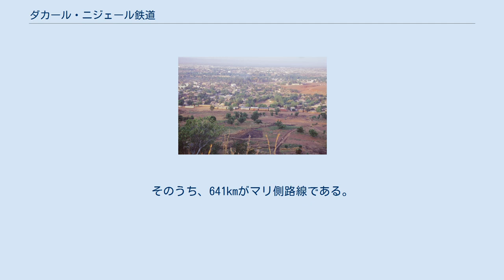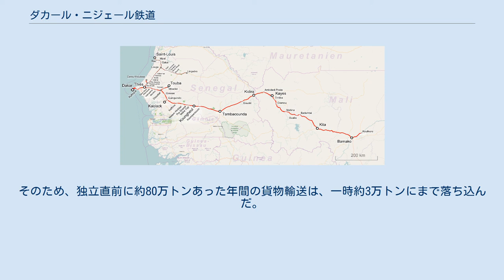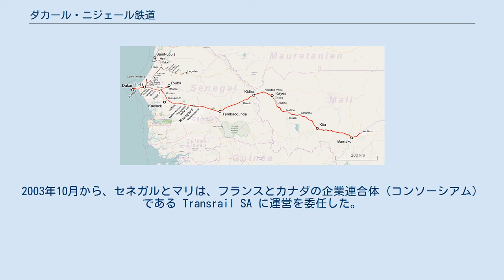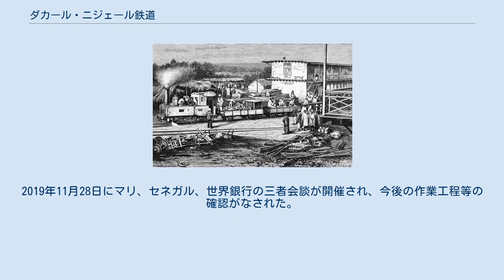ダカール・ニジェール鉄道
ダカール駅 ダカール・ニジェール鉄道（Chemin de fer Dakar-Niger）は、西アフリカのダカール（セネガル）とクリコロ（マリ）間を結ぶ鉄道路線。
全長1287km。
そのうち、641kmがマリ側路線である。
なお、路線名にある「ニジェール」は、ニジェール共和国ではなく、ニジェール川を意味する。
2013年のマリ共和国における旅客輸送は、バマコ－カイ間（カティ、ディアム経由）をたったの3日間、運行したにすぎなかった。
2014年に国際旅客輸送、つまり、マリとセネガルをまたぐ運行は行われなかった。
ただし、セネガルにおいて、ダカール－ティエス間は旅客輸送が存在する。
 1889年のカイ（カイェス）駅着工当時の様子 20世紀になって開業したカイ（カイェス）駅の様子 20世紀末から2005年頃までの間に撮影されたカティ駅の様子 ダカール港とニジェール川を結ぶ鉄道路線建設計画は、19世紀終わりごろフランス領スーダン総督ジョゼフ・ガリエニにより構想された。
内陸のマリにまで鉄道を敷設し、ニジェール川を用いた物流ルートと結びつけ、内陸で生産された原料の輸送を可能にする狙いがあった。
1905年、クリコロからアンビデディまでの区間が開通。
1915年、ダカールからンジュルベルまでが開通し、1925年にダカールからクリコロ間が開通した。
 1947年には鉄道労働者がフランスの労働者と同等の権利を求めてストライキを行い、ストは数か月間続いた。
セネガル人作家センベーヌ・ウスマンは小説「神の森の木々」の中でこの事件を取り扱い、フランスの過酷な植民地経営を詳細に描いた。
出版は「アフリカの年」1960年。
大きな社会的影響を与えた。
 1960年、マリ連邦（現在のセネガルとマリ）としてフランスから独立を果たしたが、同年にセネガルとマリへと分裂、両国の緊張関係が生じた。
ダカール・ニジェール鉄道も1962年に国営マリ鉄道と国営セネガル鉄道に分割された。
そのため、独立直前に約80万トンあった年間の貨物輸送は、一時約3万トンにまで落ち込んだ。
1990年代においても、独立前の輸送量にまで戻らなかった。
 管理が難しく投資も不足したことから、インフラストラクチャーの劣化と資材の使い回し状態に陥った。
運行が遅延することもたびたびであった。
2003年10月から、セネガルとマリは、フランスとカナダの企業連合体（コンソーシアム）である Transrail SA に運営を委任した。
同企業連合の資本はカナダの投資会社51%、セネガル及びマリの政府20%、従業員9%、残りはマリとセネガルの個人投資家であった。
 旅客サービスを維持することがコンソーシアムに定められたはずの義務であるにも関わらず、Transrail は貨物運輸に注力しようとした。
3分の2の駅が閉鎖され、接続数も減少したことから、孤立した地域が不便になってしまった。
2007年には Transrail がベルギー企業 Vecturis に買収された。
Vecturis は頻発するストライキや社会環境の悪化の中で、2009年に39万トン、2010年に約44万トンの貨物輸送を行った。
輸送品目は内陸から綿花、海岸部からは生活必需品の輸送需要に対応した。
今後は鉱物とセメント輸送の需要動向に注視するとしていた。
2012年に運行を停止。
 2015年12月、マリとセネガルは、マリの首都バマコからセネガルの首都ダカールまでの1287キロメートルを標準軌により新たに敷設しなおす契約を中国鉄建とそれぞれ交わした。
しかしながら、マリ国内で中国鉄建の人員が襲撃されるなどし、当初4年とされていた工期は大幅に遅延していた。
2019年11月28日にマリ、セネガル、世界銀行の三者会談が開催され、今後の作業工程等の確認がなされた。
 路線図